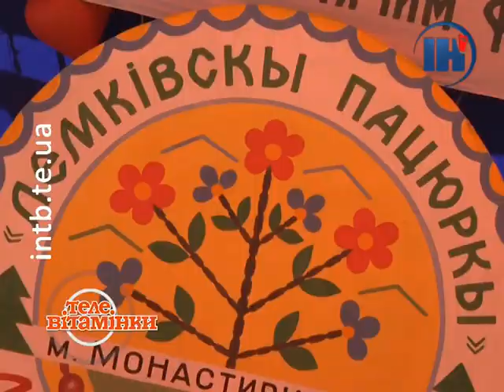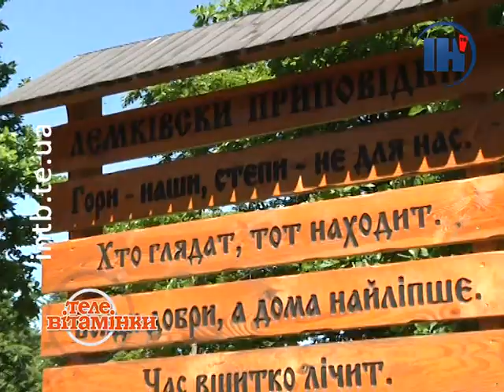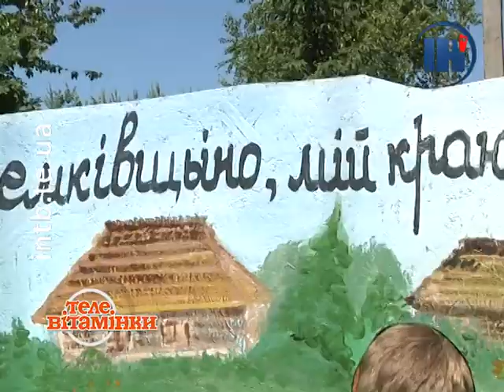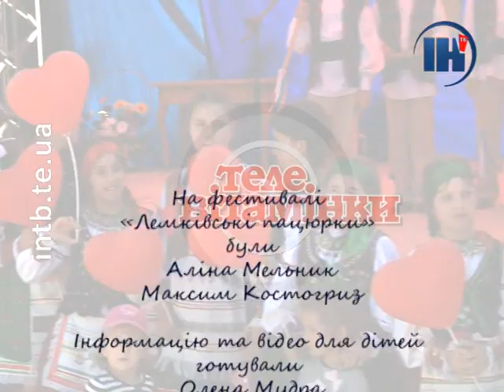“Телевітамінки”. Фестиваль «Лемківські пацьорки»